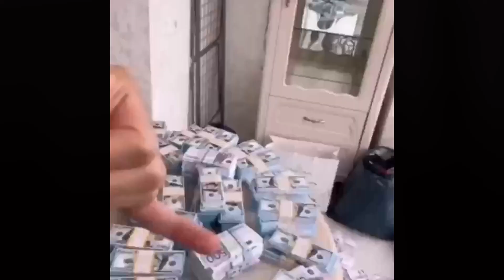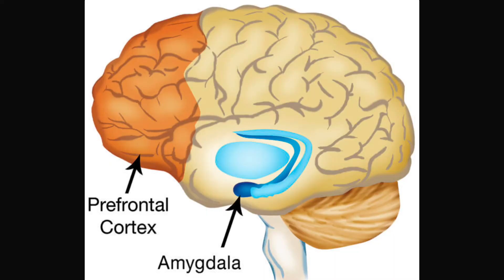Destroy your LIZARD Brain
Do not listen to the part of the brain that wants you to stay in comfort, it leads nowhere. You have the inner voice, the part of the brain, that knows what you need to do to succeed. Activate it. Do not let instincts win.

0:00 - Intro
0:23 - Realization
0:43 - Old part of you
2:10 - Smart part of you
2:43 - Activate your brain
3:32 - Conclusion